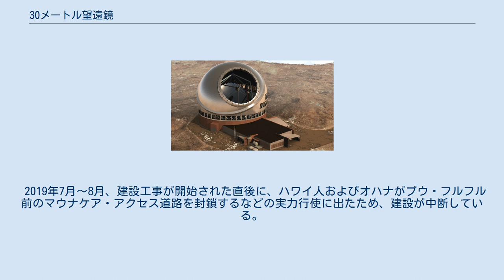30メートル望遠鏡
CGによる完成予想図 主鏡の規模の比較 30メートル望遠鏡（さんじゅうメートルぼうえんきょう）は、アメリカ合衆国、カナダ、中華人民共和国、インド、日本の5か国共同で米ハワイ島マウナケア山頂に建設中の超大型光学赤外線望遠鏡である。
略称TMT (Thirty Meter Telescope)。
その名の通り有効口径が30メートル (m) の巨大な望遠鏡となる。
 主鏡は492枚の六角形の鏡を組み合わせた複合鏡で、合成主鏡有効径は30メートルと、ケック天文台のケックI、ケックII望遠鏡の約3倍となる。
望遠鏡自体の形などはケック望遠鏡に似ている。
主鏡には日本のガラスメーカーオハラが開発したゼロ膨張ガラスを採用した。
492枚の鏡一枚一枚をコンピューター制御し1枚の大鏡と同等の働きをさせるには非常に高度な技術が必要だが、2006年6月にTMTの詳細設計が審査を通過、開発に必要な予算が下りた。
観測装置は、初期には可視光の多天体分光器WFOS、近赤外線の撮像分光装置IRIS、近赤外線の多天体分光器MODHISが取り付けられる予定である。
IRISとMODHISには補償光学装置を備える。
観測波長は、可視光及び近・中間赤外線であり、初期の宇宙、遠方銀河、太陽系外惑星などの詳細が観測される。
 北半球の天体全部と南半球の天体の8割を観測できる。
日本がマウナケア山頂においた「すばる望遠鏡」(直径8.2m)よりも集光能力は13倍、解像度は4倍、地球と太陽の距離の約200億倍離れた惑星を判別できる。
 建設候補地としてハワイ・マウナケア山頂とチリ・アンデス山脈が挙げられていたが、最終的に2009年7月にマウナケア山頂に建設されることが決定した。
 以下の機関によって計画が進められている。
 建設費18億ドル (約2030億円)のうちの35.5%をアメリカが負担するほか、日 (25%)・加 (17.8%)・中 (11.2%)・印 (10.5%) で分担する。
 2021年度末完成予定であったが、以下の経緯により完成が2027年まで遅れる見込み。
 2011年2月、ハワイ州土地天然資源局 (DLNR) は、係争が発生した場合にはDLNRがそれを解決し最終承認するまでは建設を開始できない等の条件付で保護地区利用許可 (Conservation District Use Permission： CDUP) を承認した。
2013年4月にDLNRはCDUPを最終承認し、2014年7月25日に建設許可が下りた。
2014年7月28日から建設予定地までの道路建設等に着工した。
2014年10月8日、プロジェクト関係者やハワイ州知事などの招待者による起工式が行われた。
地元の祭司による祈祷が終わったところで建設反対派の一人が抗議行動を始めたことで式が中断されるトラブルもあったが、会場を変更した上で起工式を終えた。
 しかし2013年5月にTMT建設反対派により、公聴会前に条件付とはいえCDUPを承認した手続きの妥当性について、巡回裁判所への異議申立てが行われた。
2014年5月に巡回裁判所がDLNRのCDUP承認を支持すると、反対派は中間裁判所へ異議申立てを行った。
この異議申立ては2015年6月にハワイ州最高裁判所へ移送され、同年12月2日にハワイ州最高裁は、2013年にDLNRが出したCDUPの承認手続きに対する異議申立てを認め、許可が無効であるとの判決を出した。
この結果、建設計画は再度DLNRの審査を受けることとなった。
 TMT国際天文台は2016年10月から3月にかけて計44回の公聴会を実施。
2017年7月26日、公聴会のとりまとめを行った審査官よりTMT建設のCDUP承認を推奨する提言が提出され、同年9月28日にDLNRより保護地区利用が許可された。
同年10月にこれを無効とする訴訟が起こされたが、翌2018年10月30日、ハワイ州最高裁はDLNRの承認は有効であるとの判断を下した。
2019年6月20日、デビッド・イゲ ハワイ州知事はDLNRがハワイ大学に対してTMTの現地工事開始を認める通知 (notice to proceed, NTP) を出したことを発表した。
 2019年7月～8月、建設工事が開始された直後に、ハワイ人およびオハナがプウ・フルフル前のマウナケア・アクセス道路を封鎖するなどの実力行使に出たため、建設が中断している。